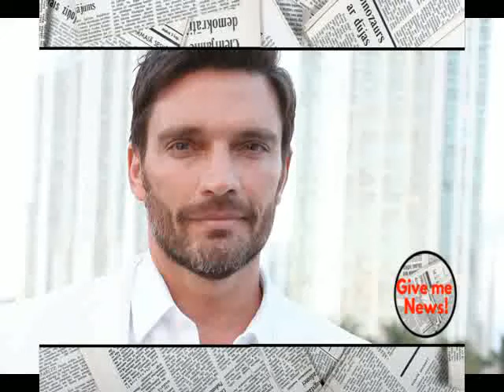Julián Gil Cuenta Su Verdad Sobre su Ruptura Con Marjorie!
Mucho se ha especulado y hablado sobre la sorpresiva separación de Marjorie de Sousa y Julián Gil, a tan solo poco tiempo del nacimiento de su bebé Matías.

Tras la ruptura, el asunto se ha complicado aún más con la batalla legal entre ambas estrellas por la custodia, convivencia y manutención del pequeño.

En medio de toda la controversia, TVyNovelas USA habló en exclusiva con Gil sobre este difícil momento que enfrenta.

"No voy a decir que (me siento) bien, porque no es así. Me encuentro en medio de un proceso muy drenante. Paso por momentos de tristeza y decepción", afirmó el actor.

Gil aseguró que "estuve echándole muchas ganas a la relación. Empecé esto con la ilusión de amar y formar una familia".

"Los problemas o las diferencias se fueron agrandando. Marjorie y yo nunca hemos tenido una sola discusión", agregó.

Recalcó que "no tengo por qué hablar de la madre de mi hijo", asegurando que "le aposté a la relación todo lo que pude y estoy con la conciencia tranquila".

"No es mi primera vez como padre, lo fui desde los 15 años. Mis hijos son lo mejor que me ha pasado y pelearé por ellos", insistió Gil.

Para leer completa la reveladora entrevista con Julián en la que habla más detalles de su batalla legal con Marjorie, busca ya la nueva edición de TVyNovelas USA.